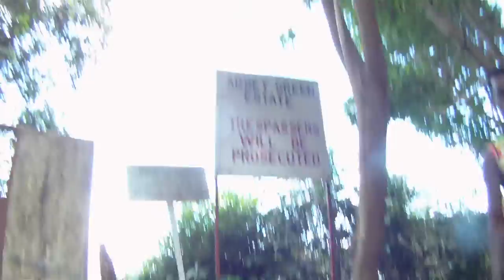GOPRO BLUE MOUNTAIN JAMAICA PT11